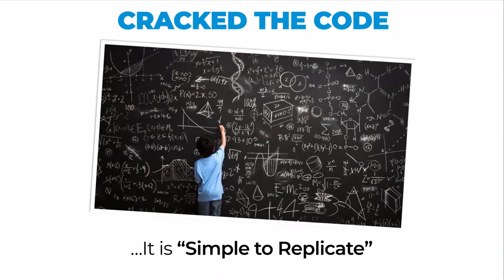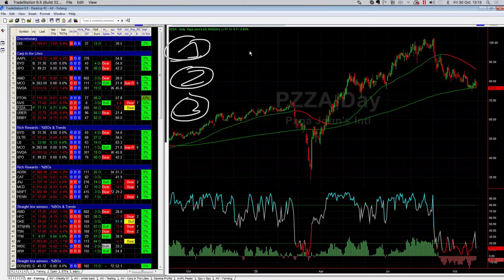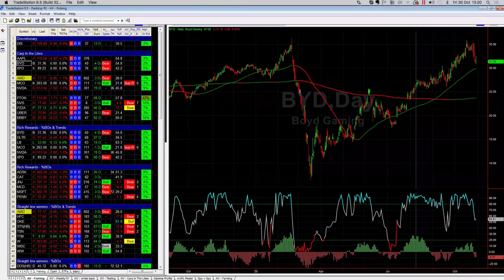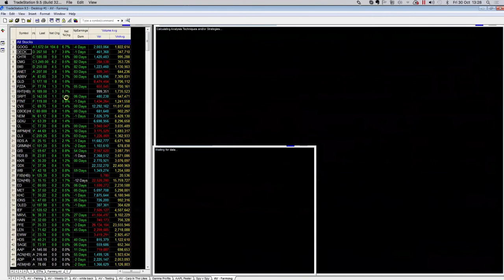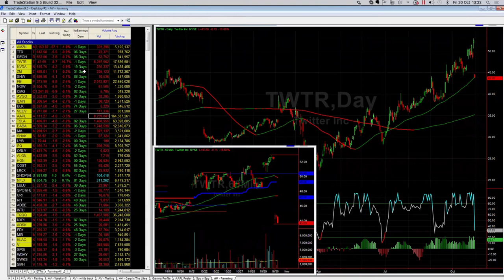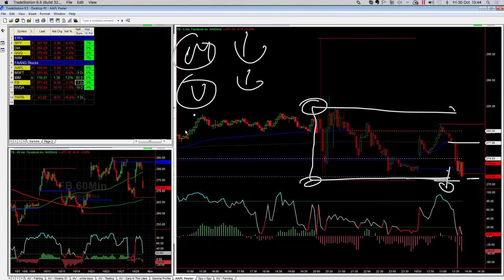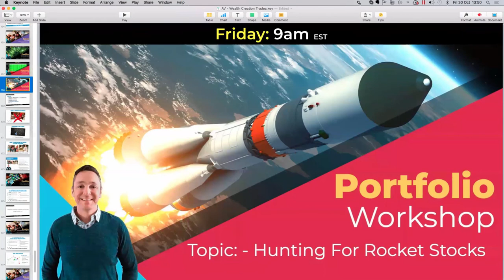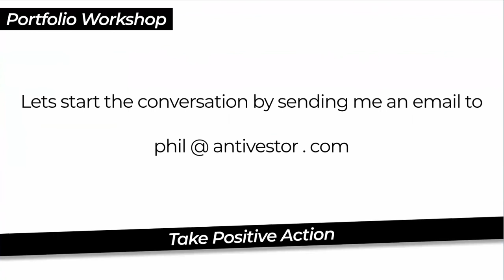Rocket Stocks - Find Stocks Ready to EXPLODE